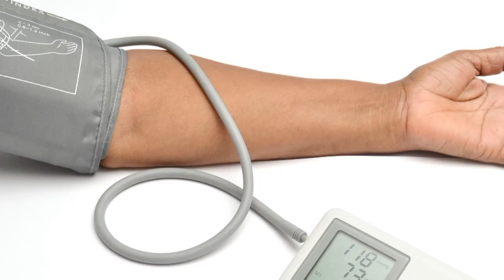बीमारी से छुटकारा और आनंदमय जीवन के लिए 24Feb Free Golden Opportunity to meet Guru Ji Andheri Mumbai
24th Feb Golden Opportunity to meet Guru Ji, बिमारिओं से छुटकारा और आनंदमई जीवन जीने के उपाय  Andheri west Mumbai